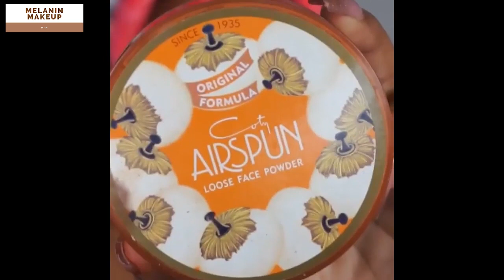Makeup Artist Tutorials 🥰✊🏾| Makeup For WOC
Hey makeup lovers, today we have a couple amazing makeup tutorial to share with you. These are makeup for black women that is set to surely Inspired you on your next look. There's not many video on woc makeup or woc makeup artist, so we decided to share these dark skin makeup tutorial with you to fill up that space. If you interested in more makeup tutorial for woc or makeup for dark skin, easy dark skin makeup, or makeup for women of color tutorials, then be sure to hit that subscribe button. This also shows you some makeup routine that you can try out. Be sure to also let us know which of these woc makeup tutorial inspired you, and let us know if you want to see a natural makeup tutorial in the future from us on makeup tutorial for black women. Each of these makeup transformation, and everyday makeup tutorial are sure to Inspired you on a new look. Not all the video are easy makeup tutorial for beginners, but there's some makeup tips that you can get in this makeup compilation as a beginner. Some of these are also wedding makeup tutorial for black women that you can apply with the makeup hacks in this video.

🌹😍The Best Makeup Kits:

SHANY Glamour Girl Makeup Kit - 48 Eyeshadow/4 Blush/6 Lip Glosses:⬇⬇⬇

SHANY The Masterpiece 7 Layers All In One Makeup Set -"Original":⬇⬇⬇

BESTOPE Makeup Brushes 16 PCs Makeup Brush Set Premium Synthetic Foundation Brush Blending Face Powder Blush Concealers Eye Shadows Make Up Brushes Kit (Rose Golden):⬇⬇⬇